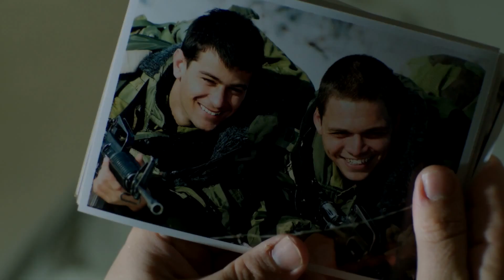We Didnt Talk About Love